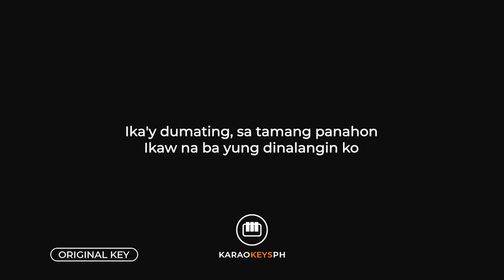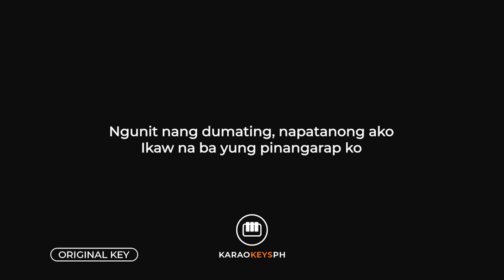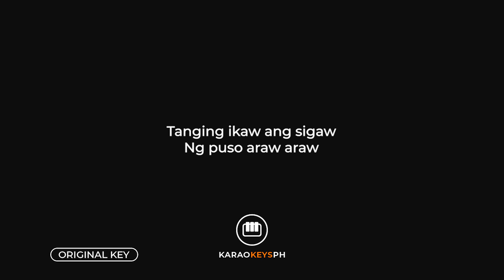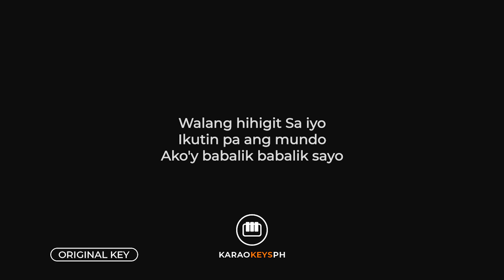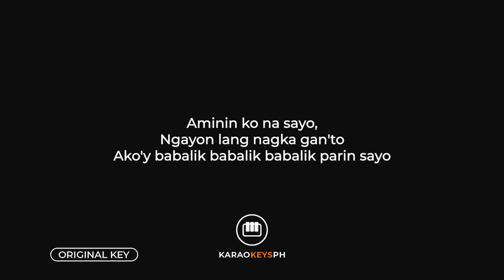Babalik Sayo - Moira Dela Torre (Slow Piano Karaoke)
Piano karaoke and backing track for Moira Dela Torre's hit song "Babalik Sayo".